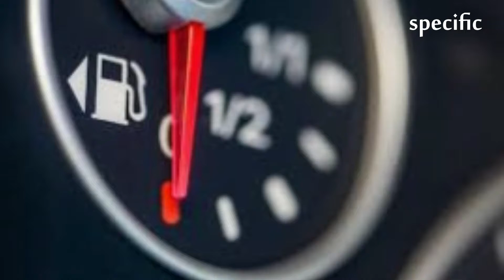South Africa news | Record-breaking petrol price increase expected for South Africa